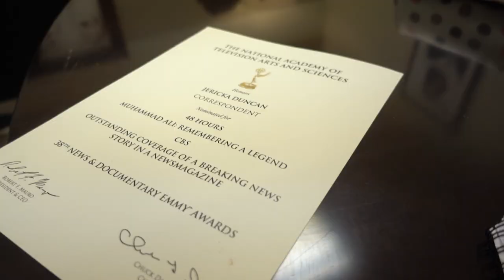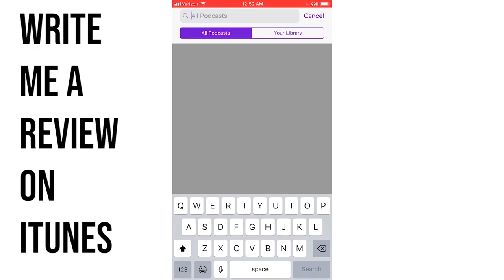CBS News National Correspondent - Jericka Duncan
Jericka Duncan is a CBS News national correspondent based in New York. Duncan has reported on a wide range of national stories and breaking news including; the shooting deaths of four Marines and a Navy sailor in Chattanooga, historic snow storms in Boston, and the 70th anniversary of D-Day in Normandy. More recently, she spent a month in Canada traveling with the U.S. Women's National Soccer Team documenting its run to the 2015 World Cup title.

✉  JOIN MY Passion In Progress NEWSLETTER  ✉
This is the best way to keep up with my podcasts, tutorials, and journey.

Under $50 piece of gear MUST HAVE
My Main Camera
My Main Lens
Camera Mic
Best Podcast Mic
Good Podcast Mic under $70